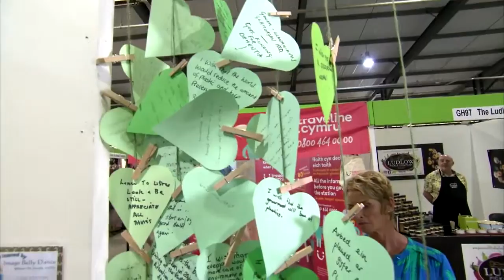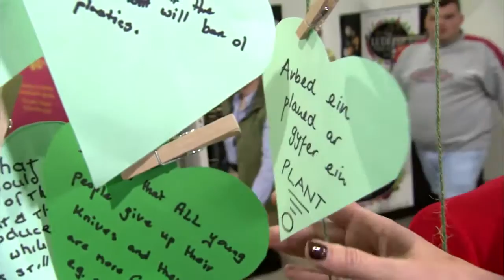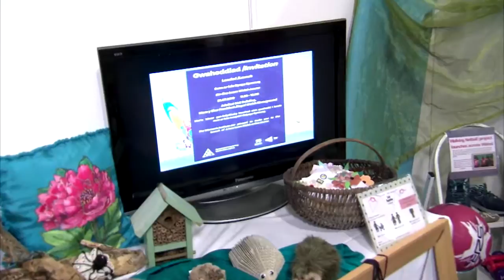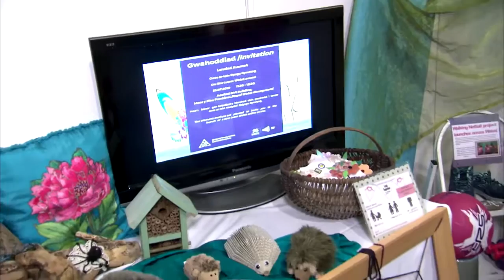Cystadlu Sefydliad y Merched | Women's Institute Competitions